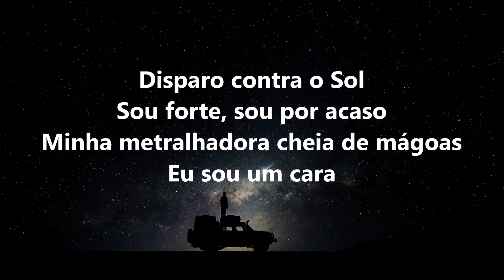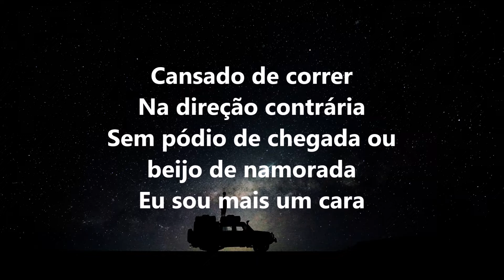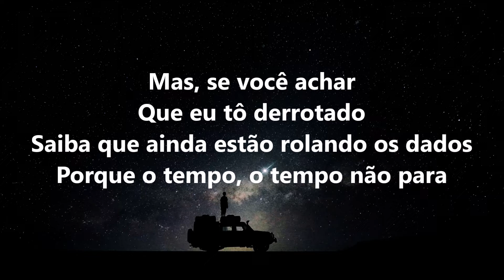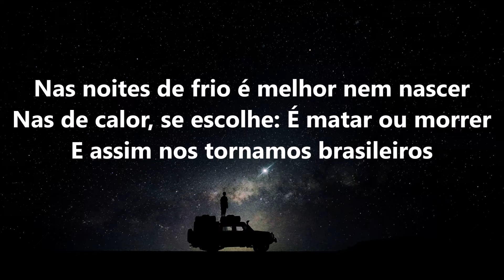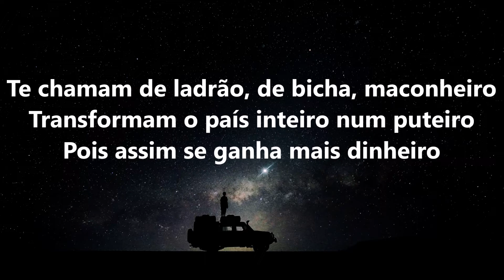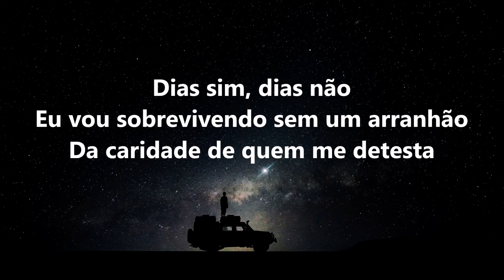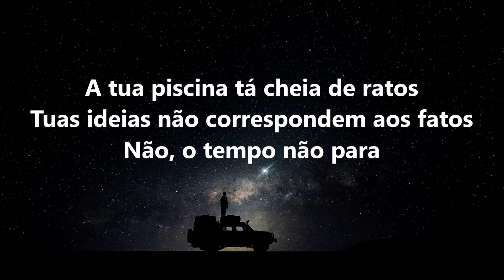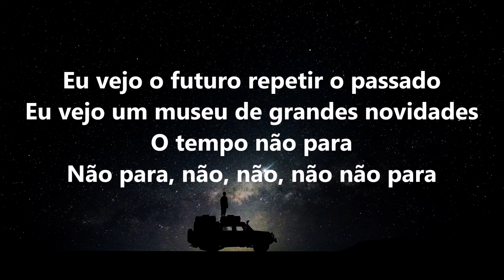O Tempo Não Para - Letra - Cazuza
O Tempo Não Para nos remete a uma reflexão do íntima do Cazuza, mas que pode ser nossa também.
Confira a letra de O Tempo Não Para do Cazuza.